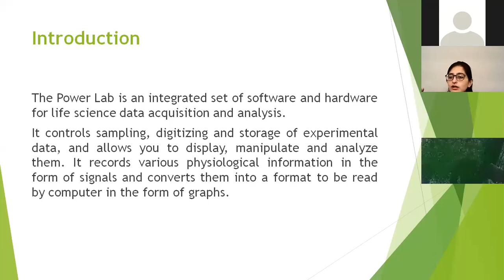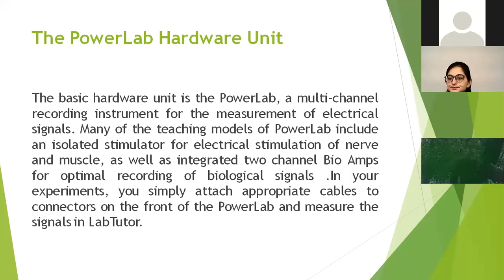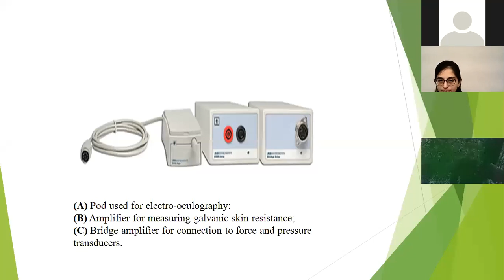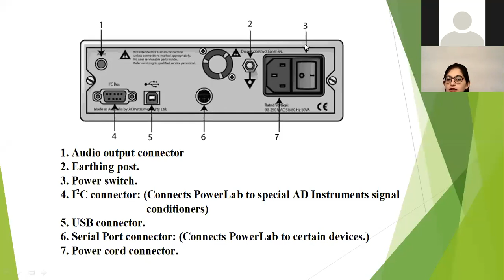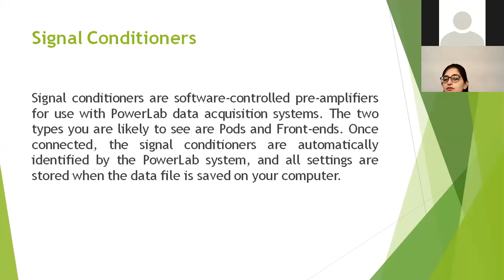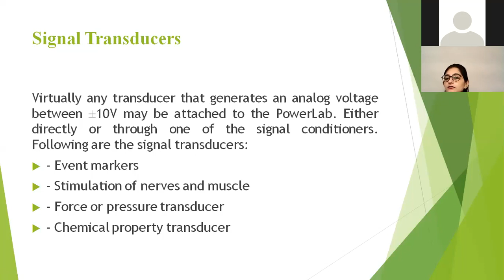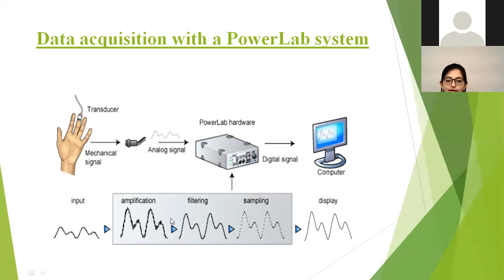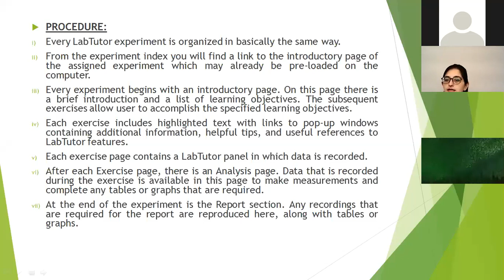Introduction to Power Lab - Physiology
An introduction to Power Lab MBBS MBBS Lectures